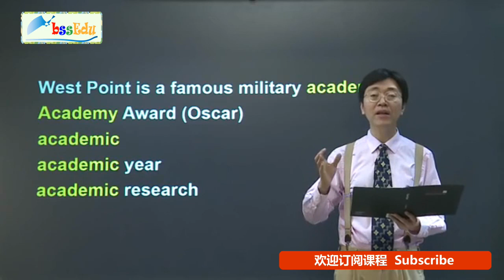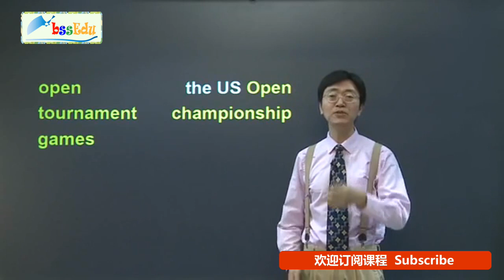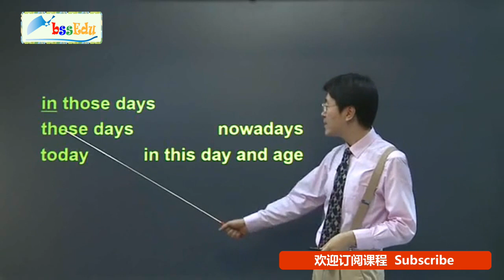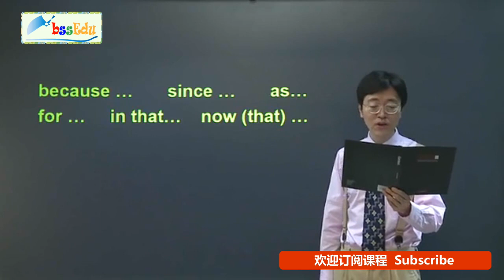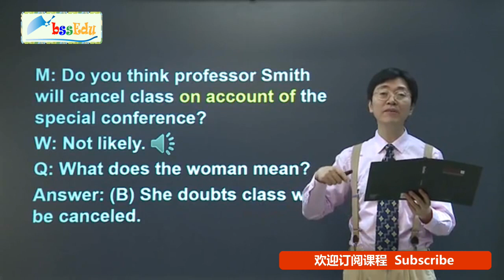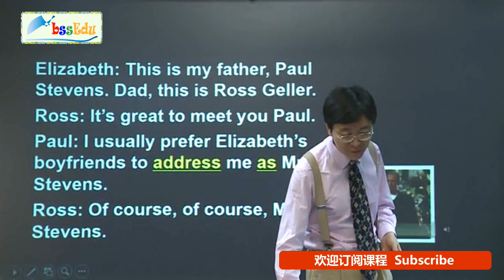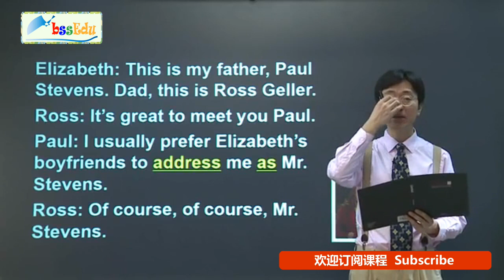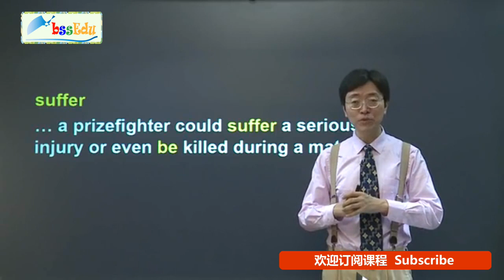新概念英语第三册【新版 完整版】- 第21课 课文讲解1